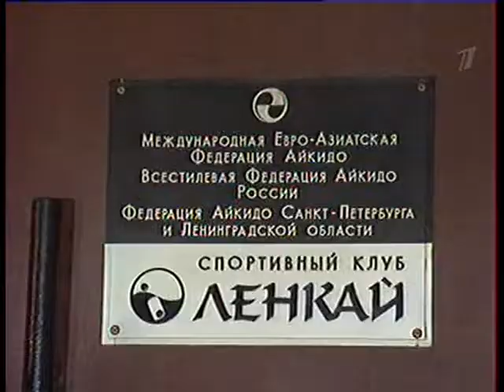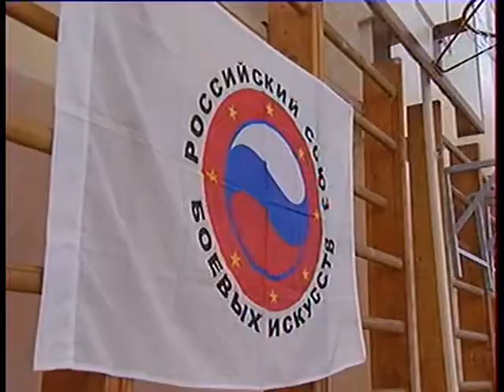РСБИ На Первом канале